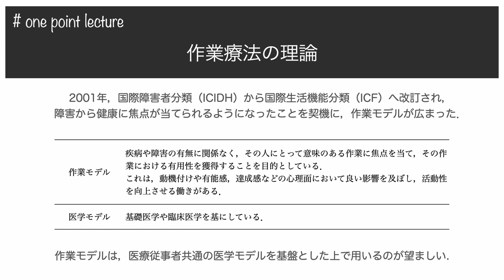【医学】【作業療法】作業療法の理論は、医学モデルか作業モデルか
【医学】
【作業療法】
作業療法の理論は、医学モデルか作業モデルか。

【引用文献】
日本作業療法士協会：日本作業療法士協会五十年史
日本作業療法士協会：作業療法白書2015
日本作業療法士協会：作業療法ガイドライン2018年度版
田島明子：作業療法の現代史2・1976〜1980．Core Ethics Vol.6.2010
小田原悦子：作業科学：佐藤剛が手渡したかったもの．作業科学研究．2007
小野田悦子：作業療法における健康の概念の変遷．医学教育．2013
山野克明：リハビリテーション医療における理学療法と作業療法の異同に関する一考察．人間と医療．2013
日本作業療法士協会： 平成25年度老人保健健康増進等事業．医療から介護保険まで一貫した生活行為の自立支援に向けたリハビリテーションの効果と質に関する評価研究事業．報告書Ⅰ
能登真一：リハビリテーションがもたらす健康効用値改善と日本語版Health Utilities Index Mark Ⅲの妥当性について．医療経済研究．2009
野田和恵：臨床実習で使用される作業活動–臨床実習学生対象調査による–．神大医保健紀要．2001
野田和恵：臨床実習中の作業活動の経年的変化について．神大医保健紀要．2002
西方浩一：作業療法士教育において（作業）をいかに伝えるべきか．文大保健医紀要．2008
福意武史：学生が考える作業療法の本質と法定義に対する意識–新2年次と4年次終了時との比較–．川崎医療福祉学会誌．2012
世界作業療法士連盟の声明書2017
勉強会資料